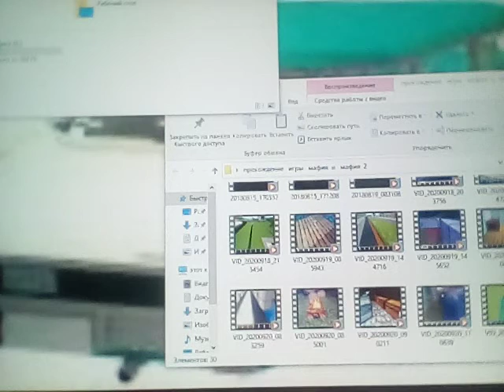minecraft:wadwood проект (70 часть)